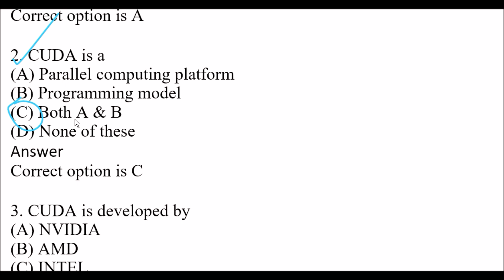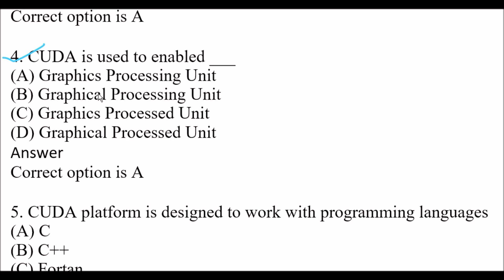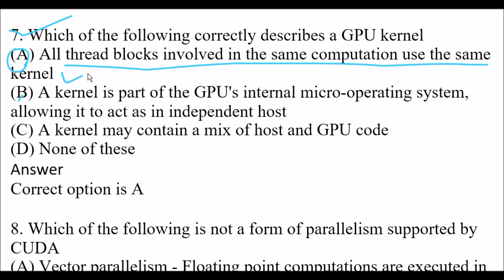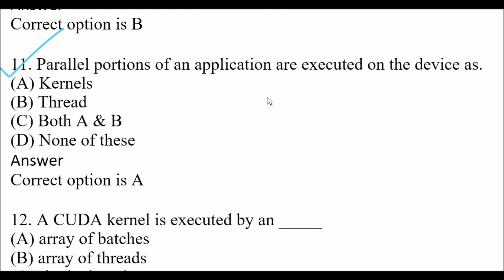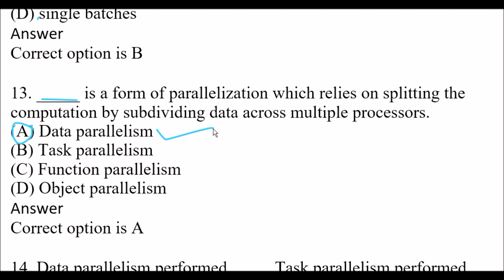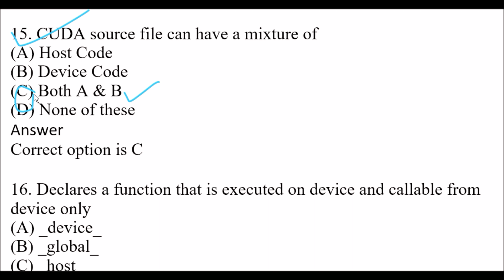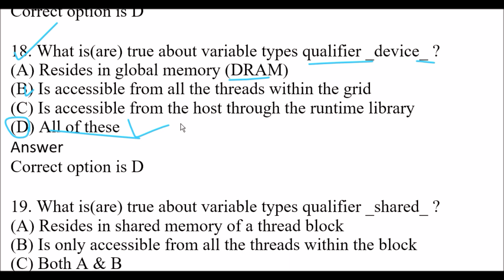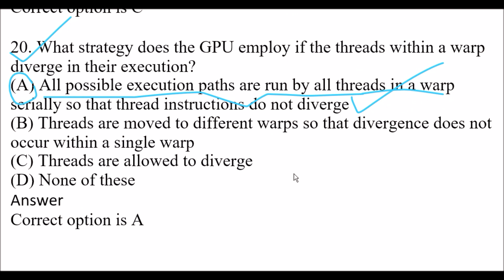PARALLEL AND DISTRIBUTED COMPUTING MCQS QUIZ UNIT_2| AKTU EXAM|B_TECH|MCQS FOR SEM_8|FINAL YER EXAM